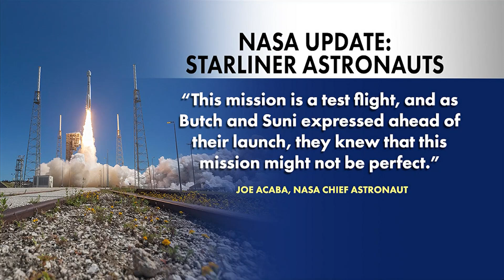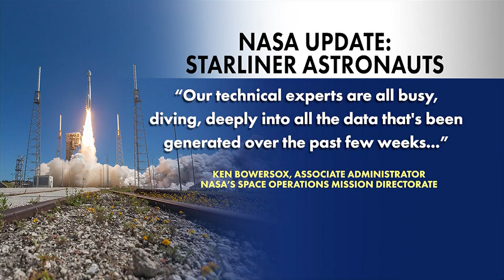NASA shares update on Boeing Starliner astronauts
The two NASA astronauts stuck at the International Space Station still don't know when they'll return to earth.